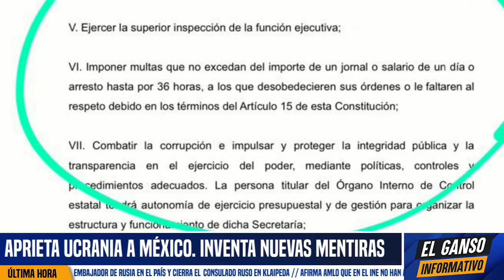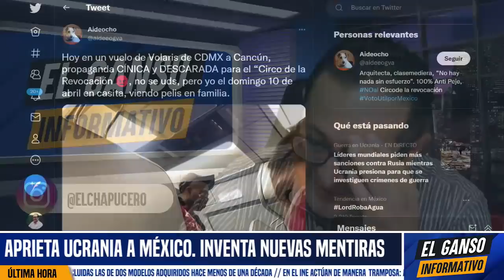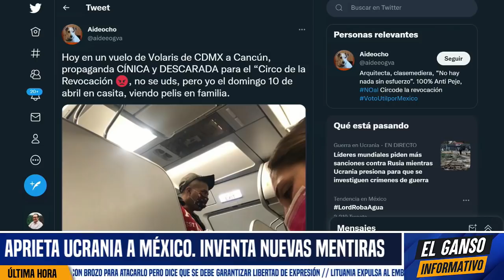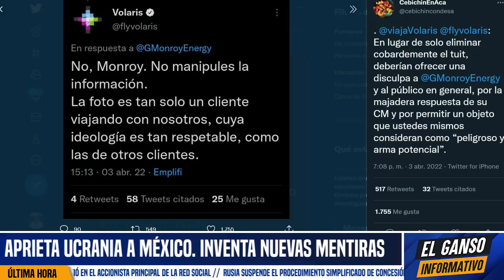ESCANDALO EN NUEVO LEÓN. SERÍA CRIMEN ¡CRITICAR A SAMUEL GARCÍA! ESTÁ PEOR QUE EL BRONCO